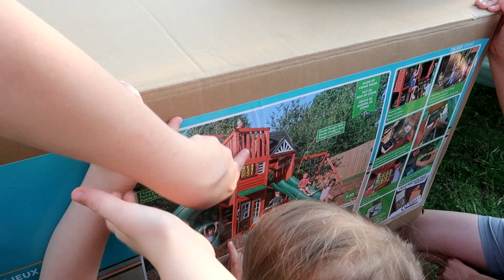EARLY CHRISTMAS SURPRISE | Large Family of 14 Daily Vlog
2nd November, 2020

We love Receiving mail:
Australia